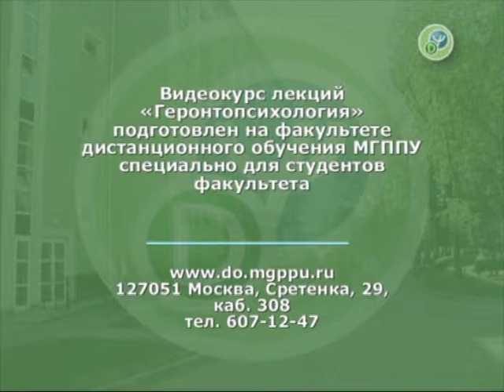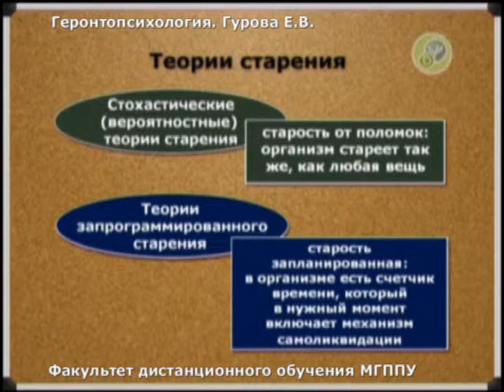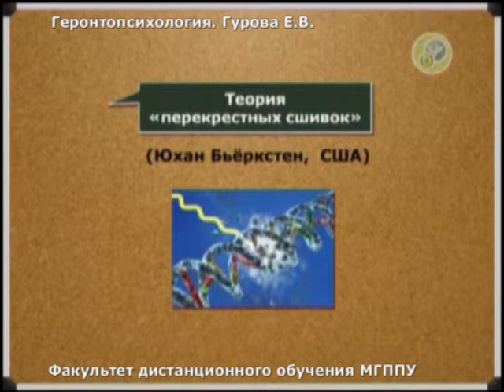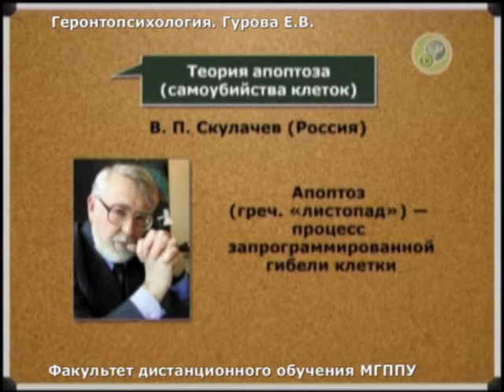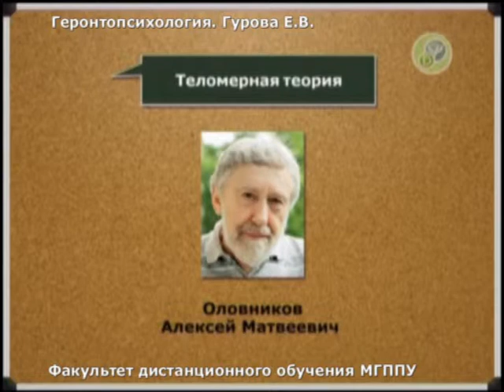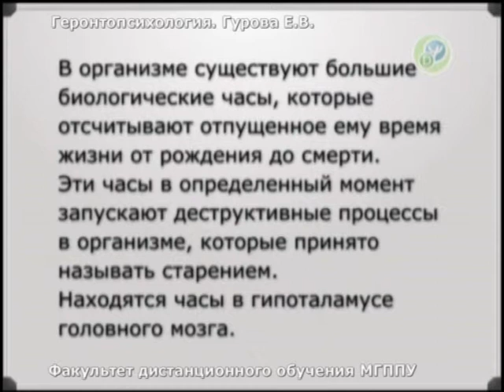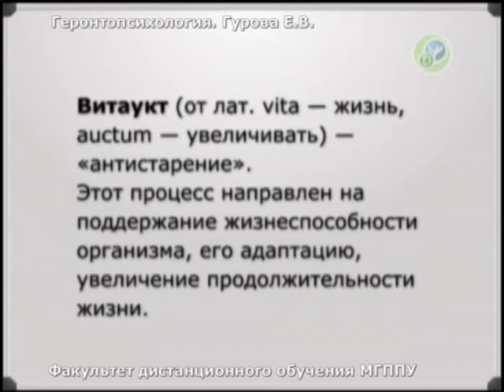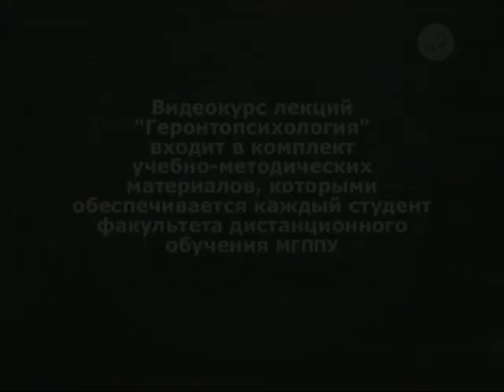Гурова Е.В. Из видеокурса "Геронтопсихология"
Факультет дистанционного обучения МГППУ. Адрес сайта
Теория старения. Из темы 2. Биологические аспекты старения.
Лекция 2. (фрагмент 4)